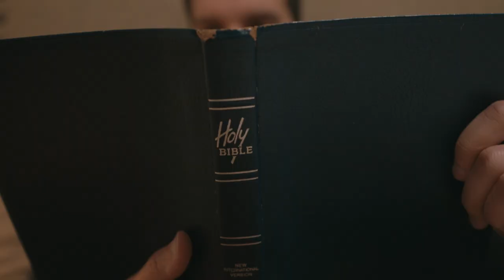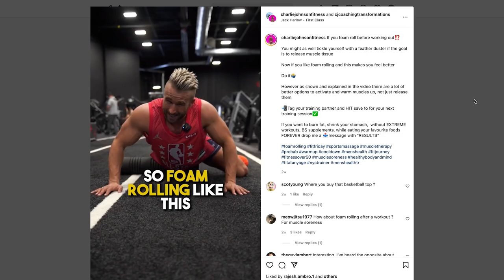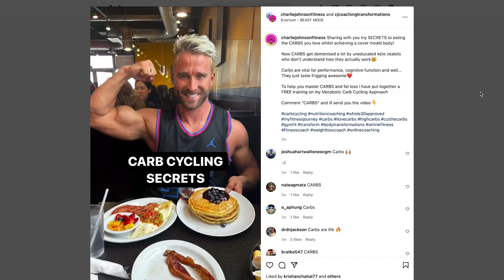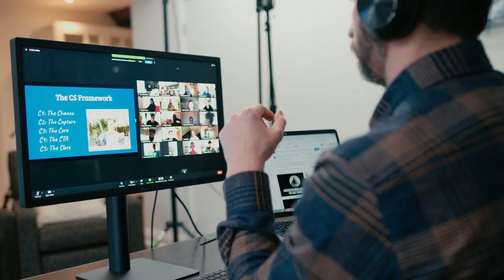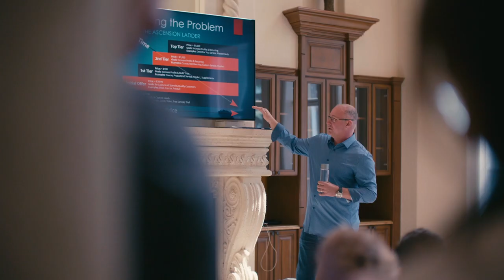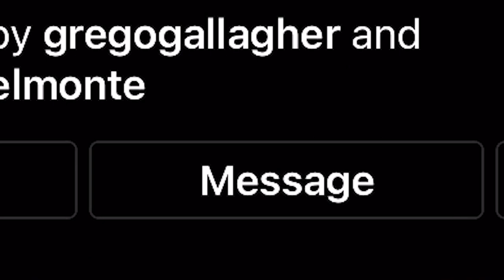How to Build a Fitness Marketing Machine (10 TIPS for Online Coaches!)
Ready to launch, grow or scale your online fitness business? Schedule a free 1-1 strategy session and we'll build you a FREE custom-tailored plan based on where you're at right now: 💪

License information:
Music Bed SyncID:
MB01BLO7KZSDV4M
Vince Del Monte